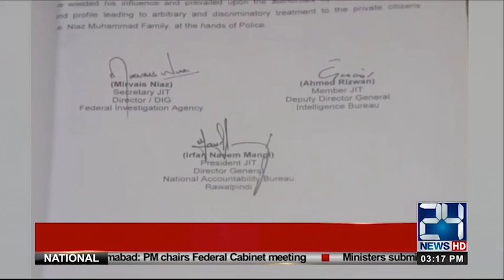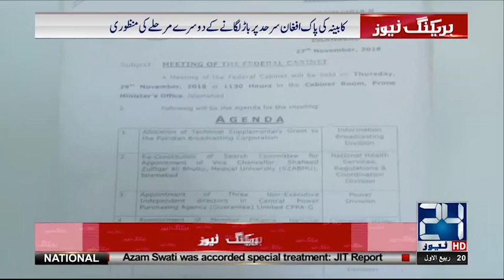News Bulletin | 3:00 PM | 29 Nov 2018 | 24 News HD